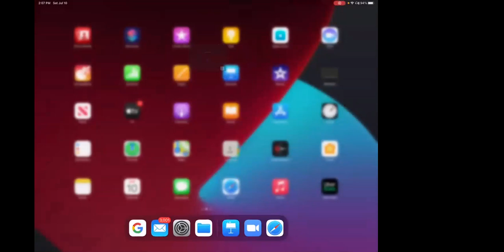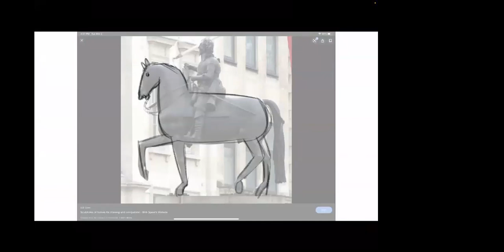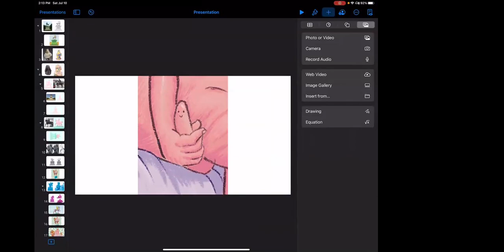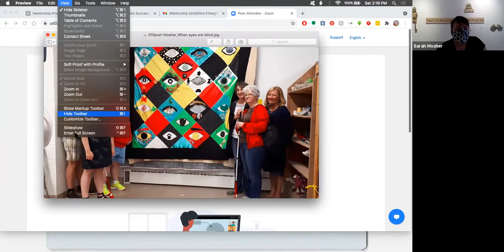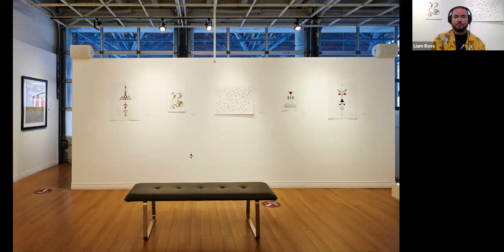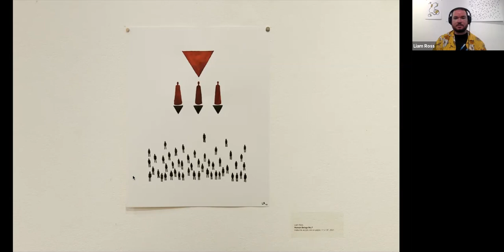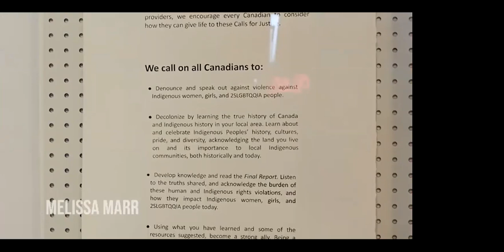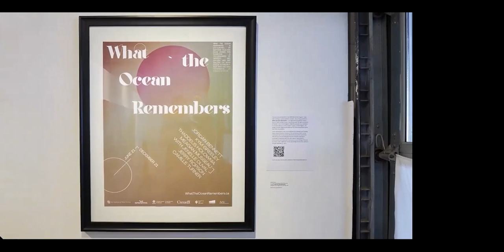Emerging Artist Talk "Something Completely Different", VANS 2020-21 Mentorship Program Exhibition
After 10 months in the VANS Mentorship Program, emerging artists Trevor Novak, Sarah Mosher, Liam Ross and Celine Gabrielle (and their mentors Robin Metcalfe, Melissa Marr, David Diviney, and Susan Tooke) are showing their work in "Something Completely Different". The emerging artists will be talking about their work in the exhibition, their process, and their time in the Mentorship Program. The Emerging Artist Talk took place over Zoom Saturday, July 10 at 2pm.

"Something Completely Different" Visual Arts Nova Scotia's 2020-21 Mentorship Program Exhibition is at The Craig Gallery at Alderney Landing in Dartmouth, NS, June 30 - July 25, 2021.